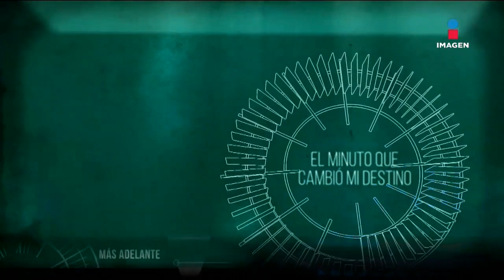Los papás de Regina Orozco no aceptaban su preferencia sexual | El minuto que cambió mi destino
ReginaOrozco cree en el amor sin géneros ella se enamora de la personalidad, carácter y su inteligencia.